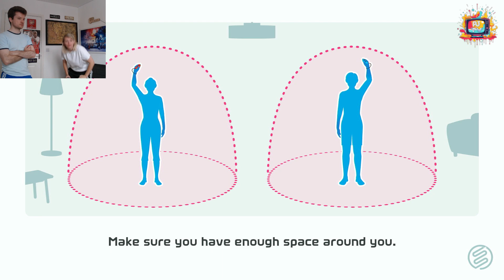SWITCH SPORTS OLYMPICS - Golf Gold Finals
Welcome to the Switch Sports Olympics proudly hosted by PJ TV.

Todays event is Golf; we invite you to watch this exciting bronze final match up between South Korea (Josh) and Canada (Phoebe).